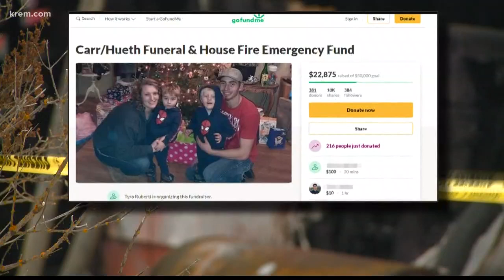'We're all destroyed': Weippe community mourns twin brothers killed in fire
A family friend said the boys, John and Shawn, were found in a cabinet holding one another.